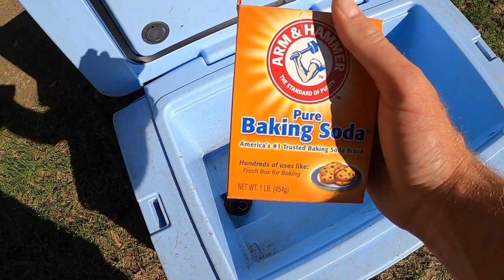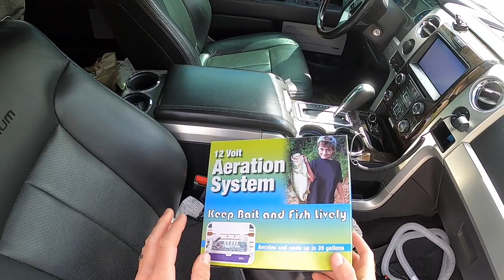Turning ROTTEN MEAT Cooler into LIVE BAIT Tank! (DIY)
I find an abandoned cooler in my neighbors woods and decide to make a Live Bait tank out of it! Unfortunately I discover the cooler is full of some sort of rotten meat soup so I have my work cut out for me.

Livewell Pump
Kids net

Portable Cookware
Filet Knife

7821 St. Andrews Rd